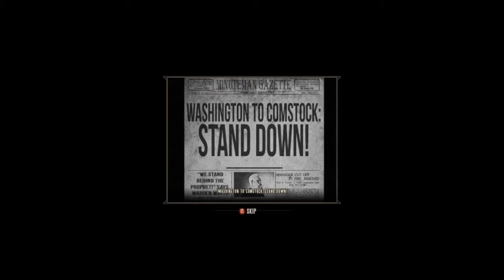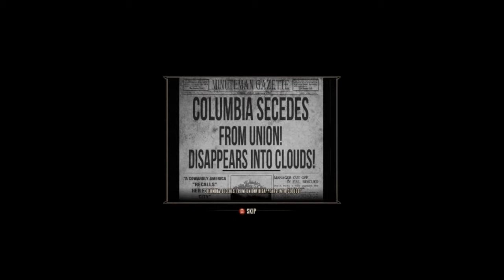Not Number 77! (Part 3) - Bioshock Infinite - PC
I have plenty more video game related videos so take a break and watch some! :D

Like awesome & nerdy shirts?

GPU: GeForce GTX 980 Ti
CPU: Intel(R) Core(TM) i5-6600K CPU @ 3.50GHz
Memory: 16 GB RAM (15.94 GB RAM usable)
Current resolution: 1920 x 1080, 60Hz
Operating system: Microsoft Windows 10 Home